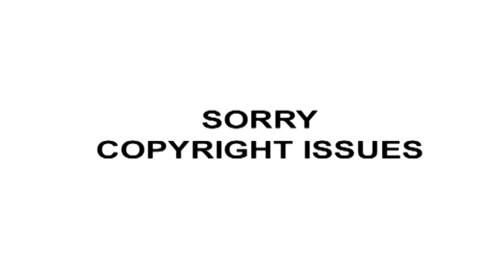Indonesian actors play in Star Wars: The Force Awakens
Indonesian actors Iko Uwais, Cecep Arif Rahman, and Yayan Ruhiyan had the opportunity to play in the latest "Star Wars: The Force Awakens". We asked them what it was like to be in the film.